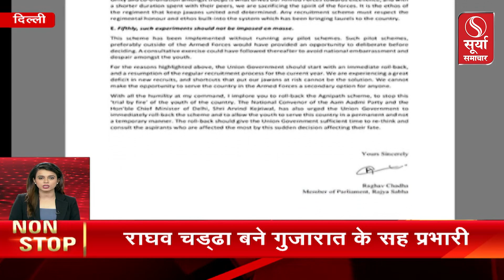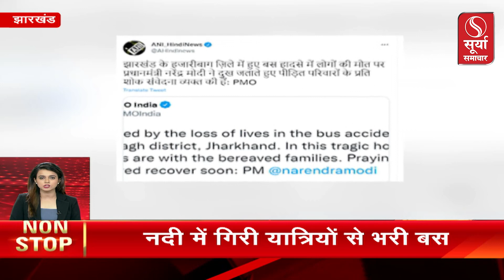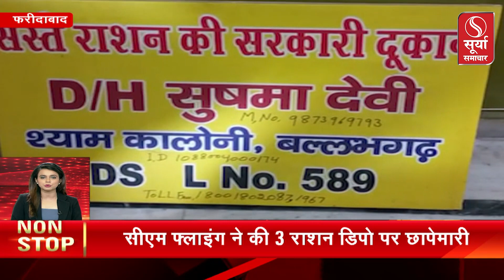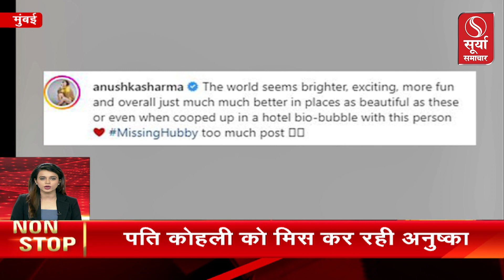देश- दुनिया की सभी बड़ी खबरें देखिए nonstop अंदाज में सिर्फ सूर्या_समाचार पर...